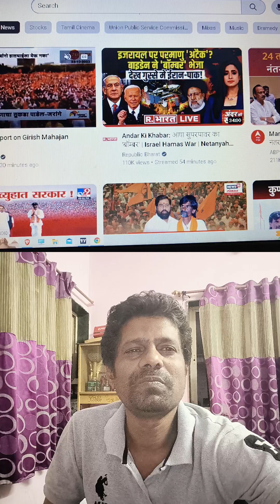maratha reservation .......and if not get next plan .